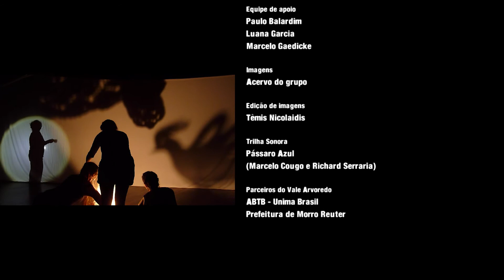Territórios Desconhecidos - Vivência no Teatro de Sombras - módulo I - 2018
5ª edição da Vivência no Teatro de Sombras.
21 a 28 de janeiro de 2018

Encontro internacional de práticas e estudos sobre a linguagem do teatro de sombras moderno, com a Cia Teatro Lumbra (RS - Brasil). Curso intensivo de 60 h/a para a sensibilização dos sentidos e a criatividade com o escuro, o silêncio, o espaço e o tempo na cena.
O curso foi realizado no Espaço de Residências Artísticas Vale Arvoredo, na cidade de Morro Reuter, Rio Grande do Sul, Brasil.

A atividade é voltada para todos os interessados nessa linguagem e acontecem no período de verão.

FICHA TÉCNICA

Oficinandos
Carlos Omar Catrihuala - Rio Gallegos/Santa Cruz - Argentina
Fabio Vidal - Salvador/Bahia - Brasil
Karla Juliana da Silva - Brasília/Distrito Federal - Brasil
Moira Gisela Hernándes - Rio Gallegos/Santa Cruz - Argentina
Pinty Saba - Mendonza - Argentina
Roberta Darkiewicz - Porto Alegre - Brasil
Sandra Lane Marques - Belo Horizonte/Minas Gerais - Brasil
Yarasarrath Lyra - Salvador/Bahia - Brasil

Ministrantes
Alexandre Fávero
Fabiana Bigarella

Clube da Sombra e Cia Teatro Lumbra

Administração do espaço de Residência Artística Vale Arvoredo
Cia Quatro Produções - Carolina Garcia

Paulo Balardim
Luana Garcia
Marcelo Gaedicke

Imagens
Acervo do grupo

Têmis Nicolaidis

Trilha sonora
Pássaro azul
(Marcelo Cougo e Richard Serraria)

Parceiros do Vale Arvoredo
ABTB - Unima Brasil
Prefeitura de Morro Reuter